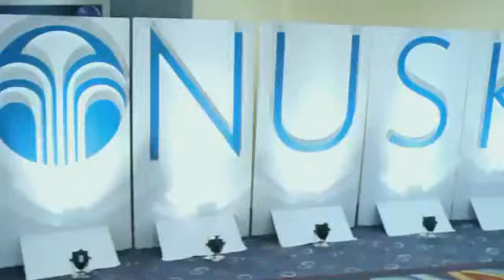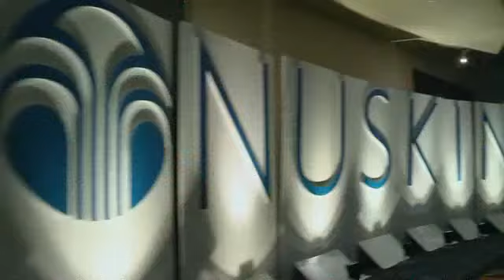2013 Americas Anaheim Kick Highlights